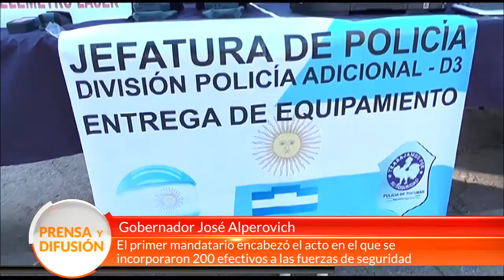Alperovich visitó la jefatura de Policía e incorpó a 200 nuevos efectivos - Tucumán Gobierno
El gobernador de la Provincia José Alperovich, visitó la Jefatura de Policía para encabezar el acto de incorporación de 200 nuevos efectivos y la entrega de herramientas de última generación.

“Es una jornada de suma importancia ya que estamos convencidos que hay que seguir invirtiendo en la fuerza porque los tucumanos se merecen más seguridad y esto se logra mediante la incorporación de recursos humanos, herramientas y tecnología de punta”, subrayó el mandatario.

El Vicegobernador Juan Manzur destacó que “es una política de Estado jerarquizar la fuerza y una demanda de la sociedad que solicita más y mejor seguridad, por ello hacemos eco de ese pedido y continuamos incorporando agentes capacitados, psicólogos y médicos al servicio de la comunidad”.